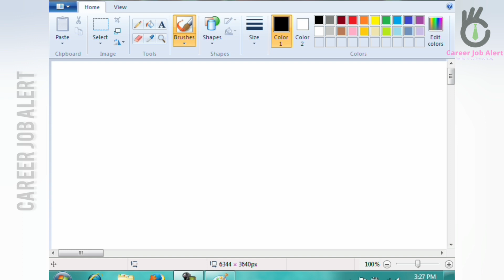Network Devices- Hub, Switch and it's working | Decisions, Router, Firewall, Bridge | Part1 in Hindi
Network Devices- Hub, Switch and it's working | Decisions, Router, Firewall, Bridge | Part 1 in Hindi